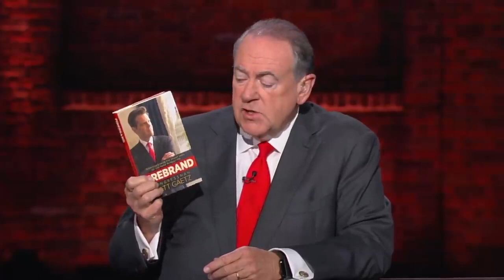Gaetz Exposes Comey as the "Inside Man" at the FBI on "Huckabee"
The Obama/Biden/Clinton regime cooked up the fake Russia collusion story before the 2016 election.

It was all a hoax, and Comey was the inside man at the FBI.

The media, the left, and even some Republicans have now been exposed for trying to delegitimize President Trump.

(TBN/Huckabee/10.4.20)